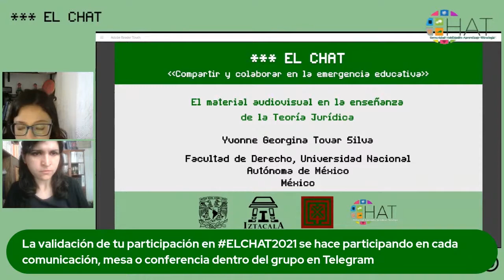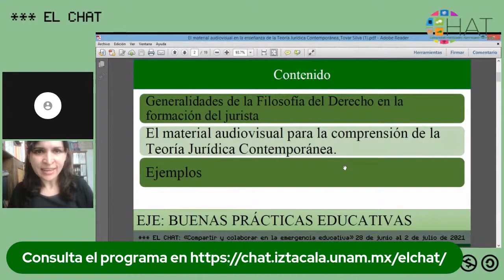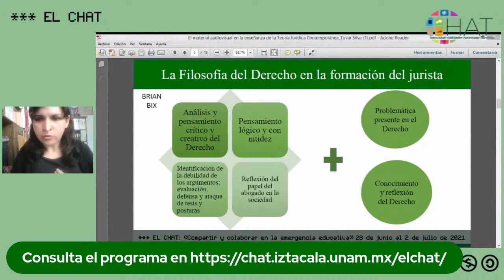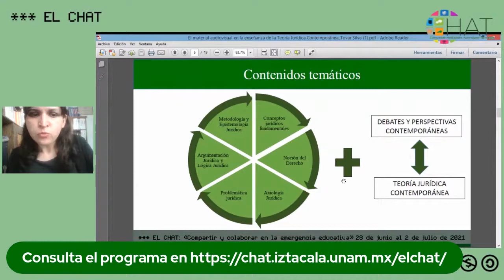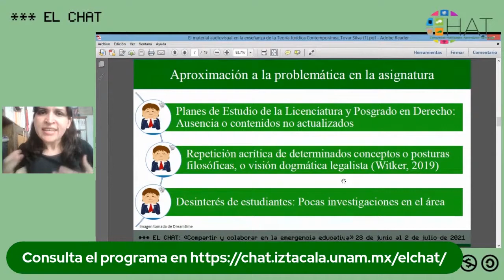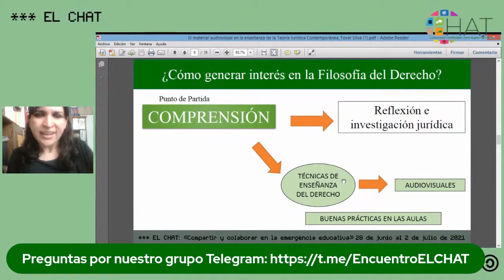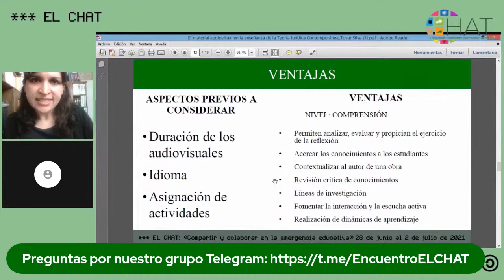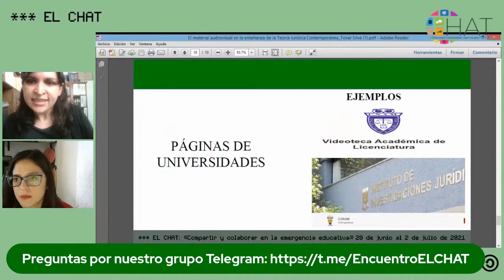El material audiovisual en la enseñanza de la Teoría Jurídica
28 de junio del 2021 11:00 hrs

Presenta: Yvonne Georgina Tovar Silva
Institución: Facultad de Derecho Universidad Nacional Autónoma de México
País: México
Modera: Jessica Gómez Rodriguez